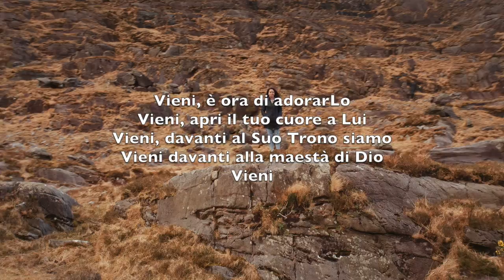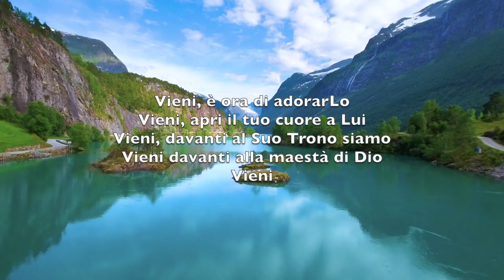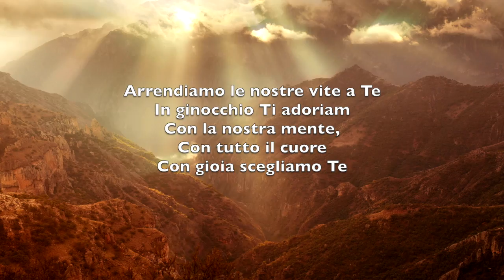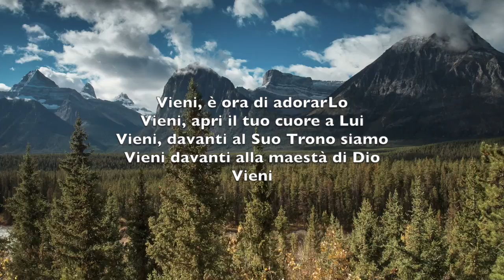Vieni È Ora Di AdorarLo (Come Now Is The Time To Worship) - Karaoke Flauto Strumentale JEM 720 V2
To give your heart
Before your God
Come

One day every tongue
Will confess You are God
One day every knee will bow
Still the greatest treasure
Remains for those

Before your God
Come

Willingly we choose
To surrender our lives
Willingly our knees will bow
We gladly choose You now

Before your God
Come…

Vieni, è ora di adorarLo
Vieni, apri il tuo cuore a Lui
Vieni, davanti al Suo Trono siamo
Vieni davanti alla maestà di Dio
Vieni.

Ogni lingua confesserà che sei Dio
Le ginocchia si piegheran
C'è un tesoro immenso per chi
Con gioia
Oggi sceglie Te.

Vieni.

Con gioia
Oggi sceglie Te.

Arrendiamo le nostre vite a Te
In ginocchio Ti adoriam
Con la nostra mente,
Con tutto il cuore
Con gioia scegliamo Te.

Vieni.